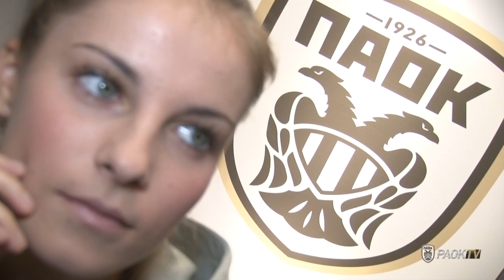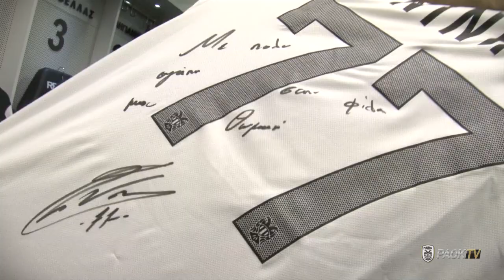Interview: Θωμαή Βαρδαλή - PAOK TV